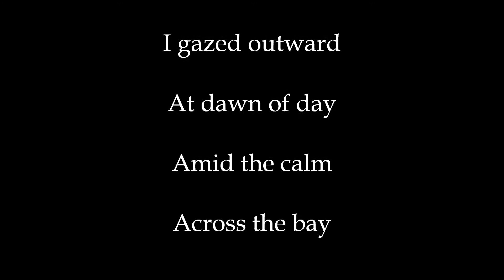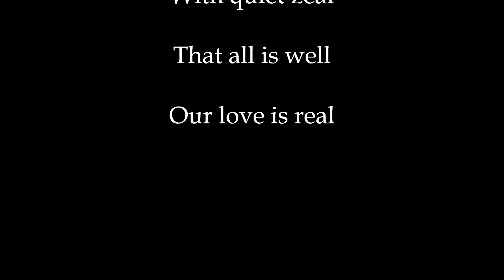I GAZED OUTWARD